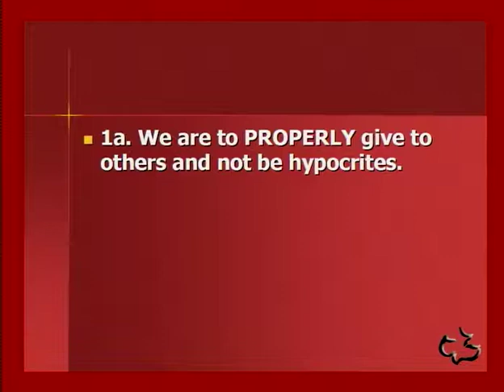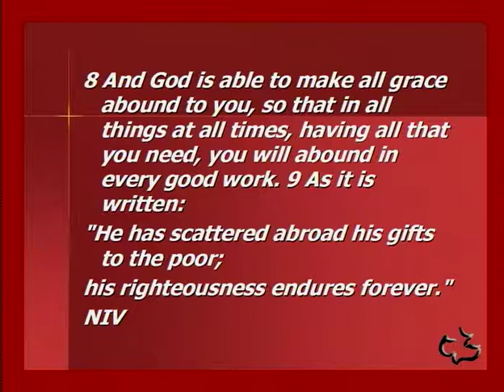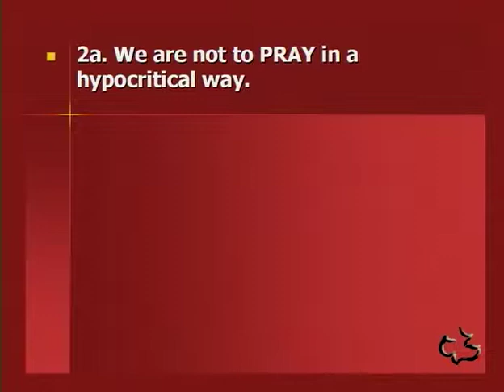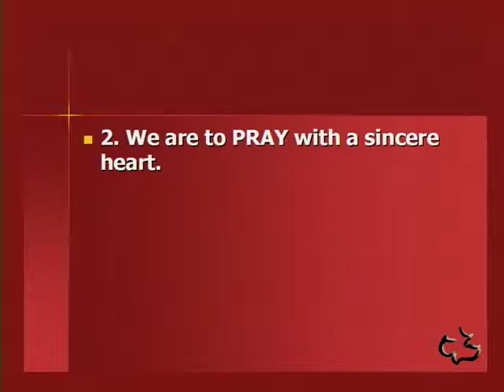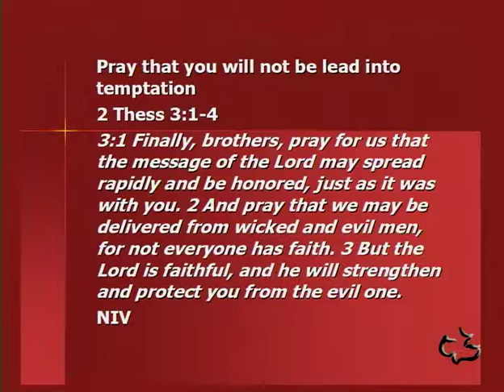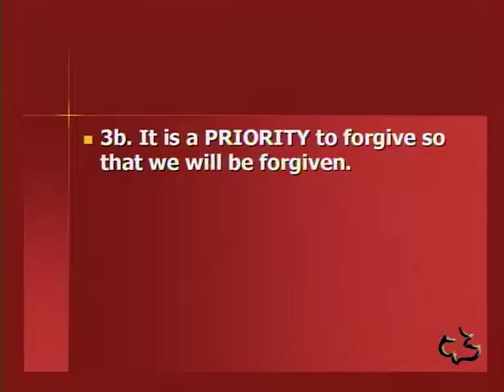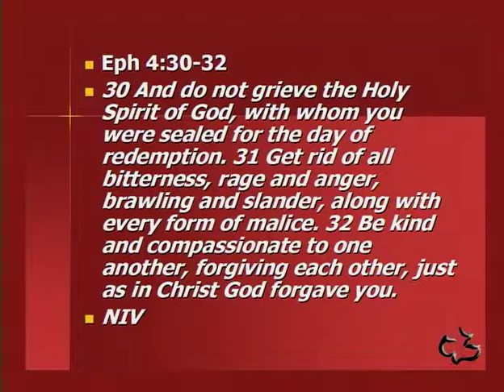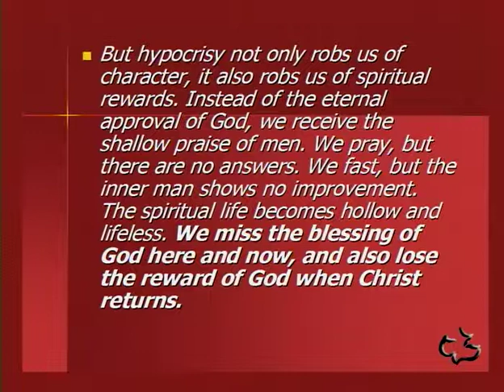NEW TESTAMENT - MATTHEW 6:01-08 - DOING ACTS OF RIGHTEOUSNESS